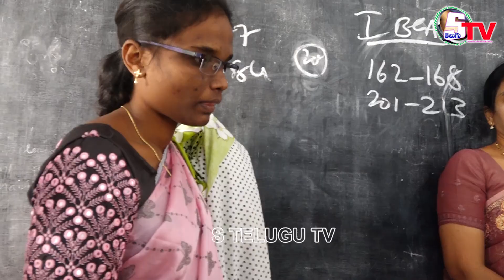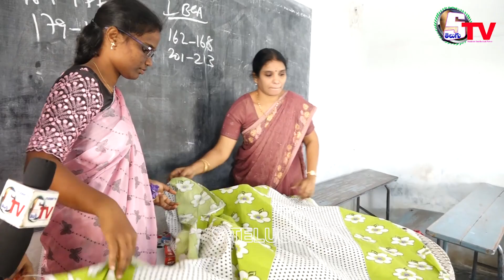Memory Game సంక్రాంతి ఆటల పోటీలు Sankranthi Games | Game 10 | ASN Degree College Tenali 2024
ASN Degree College Tenali 2024,సంక్రాంతి ఆటల పోటీలు కార్యక్రమం నిర్వహించారు